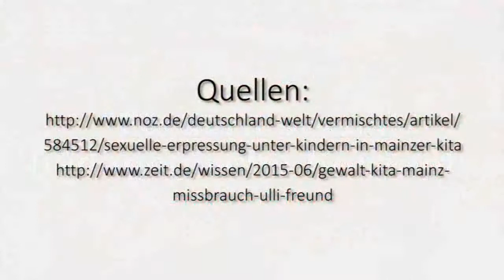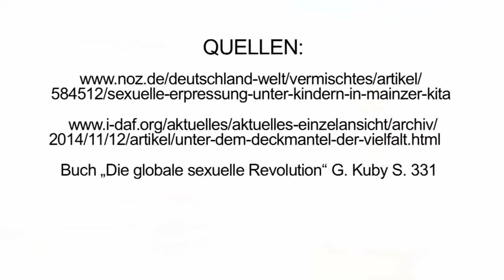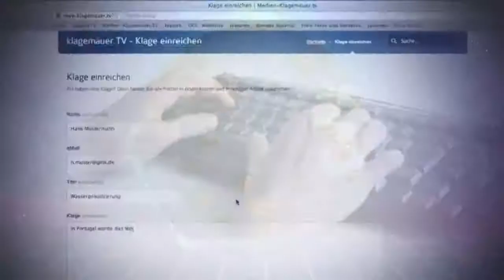Kinder vergewaltigen Kinder